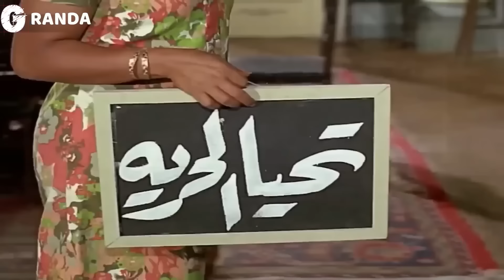بسبب الفيلم ده عادل إمام اتوقف سنتين - فيلم ممنوع في ليلة الدخلة - عادل امام وسهير رمزي